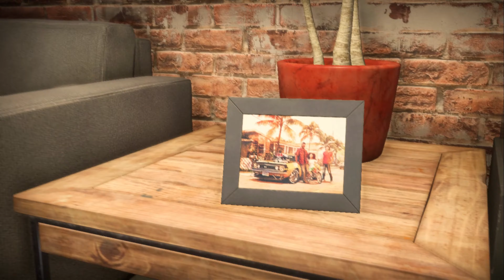Ночная Гонка: Первые Шаги в Need for Speed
Присоединяйтесь ко мне в захватывающем мире первой части Need for Speed! В этом видео я покажу вам, как завести свой автомобиль и выйти на ночные улицы, чтобы покорить соперников. Обсудим стратегии гонок, выбор автомобилей и конечно, самые крутые трассы. Готовы к адреналину? Погнали!